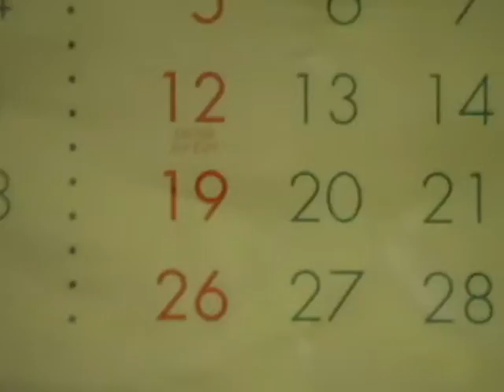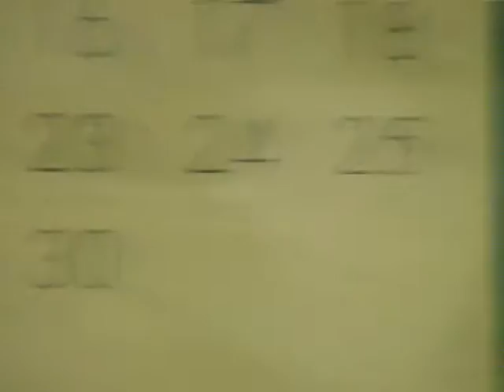Blog #11 Philippines Part 5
A more quick after 4 upload of Part 5,

enjoy my journey.

this shows what kind of fun you can have in a 3rd world country